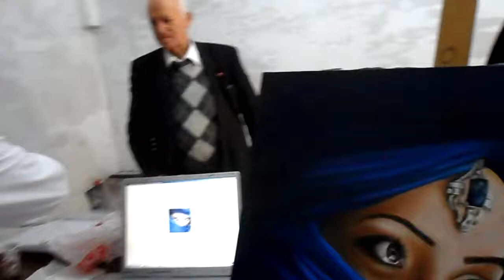33 MERYEM PIRLAK RESİM KURSU TÜRKİYE / ADANA 2012